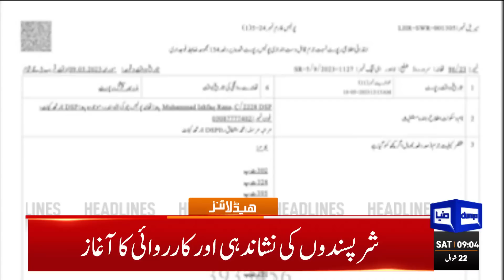DG ISPR Reaction | Dunya News Headlines 09:00 AM | 13 May 2023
Imran Khan gets rousing welcome on reaching Zaman Park

PDM announces 'peaceful' protest, sit-in outside Supreme Court

Imran's departure from IHC halted by firing outside court

Imran Khan walks free after IHC grants him reprieve in multiple cases

Objections removed on Imran Khan's pleas for protective bail

Cabinet asks PM Shehbaz to declare emergency

Fazlur Rehman summons PDM heads' meetingImran's departure from IHC halted by firing outside court